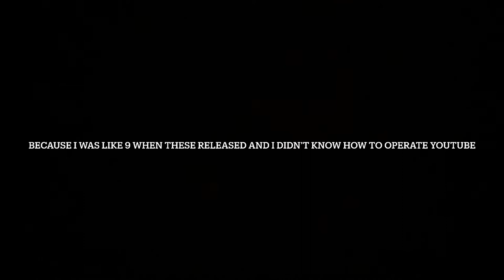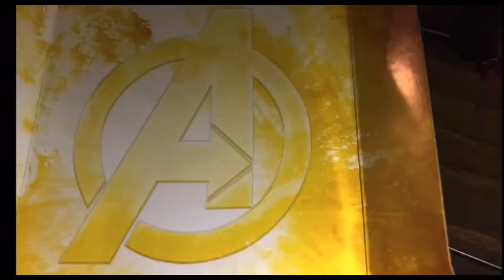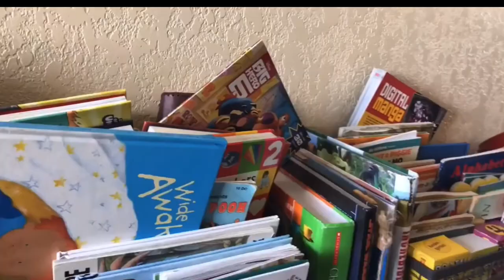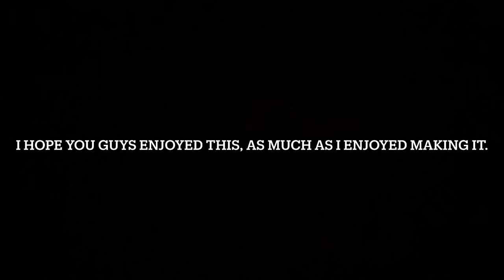The Spider-Man Stop Motion Compilation!